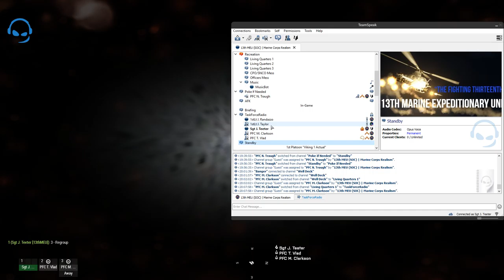13th MEU Defence Arma 3 FunOP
The 13th MEU is tasked with defending a town from enemy forces. With only slight numbers the 13th will be forces to use whatever advantages they have.